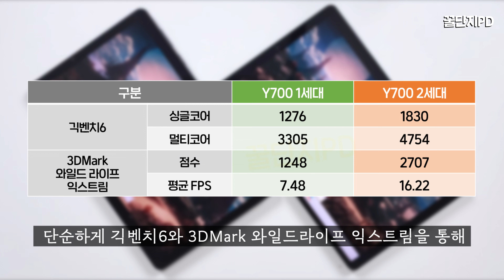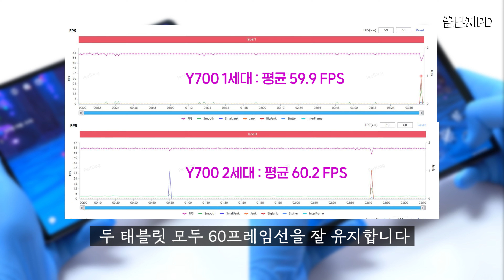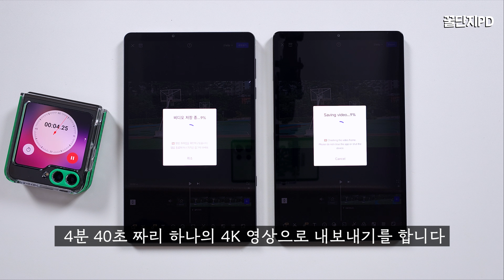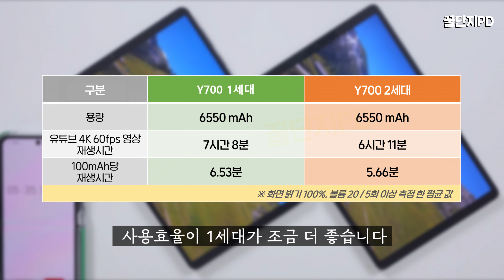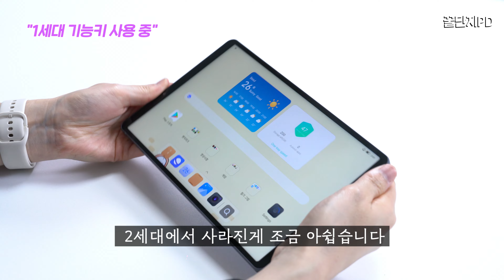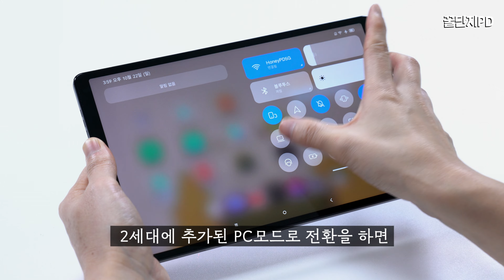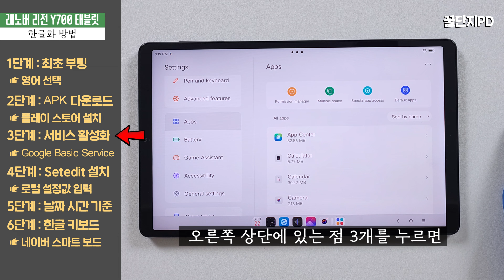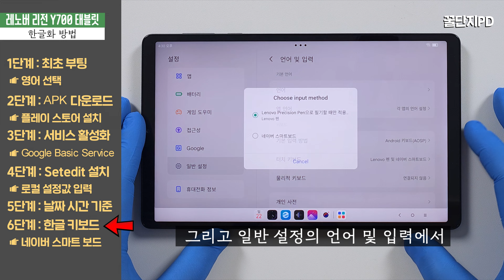레노버 태블릿 Y700 2세대(2023), 미친 가성비는 계속 된다! ft. 한글화 방법 (1세대 비교까지)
8.8인치 태블릿 레노버 리전 Y700 2세대(2023) 리뷰 입니다. 훌륭한 가성비로 인기를 끌었던 1세대와 비교하면서, 가지고 있는 성능과 특징을 자세하게 분석했습니다. 매우 훌륭한 퍼포먼스를 자랑하는 Y700 2세대를 영상으로 만나보세요!

📌 타임 스탬프
0:00 Y700 2세대
0:31 외형
1:12 휴대성
1:46 퍼포먼스
2:54 발열 관리
3:25 원신 프레임
4:02 4K 영상 내보내기
4:24 디스플레이
5:10 DRM L1
6:01 배터리
6:57 스피커
7:22 카메라
7:47 소소한 변화 5가지
9:06 사도 될까
9:41 한글화 방법